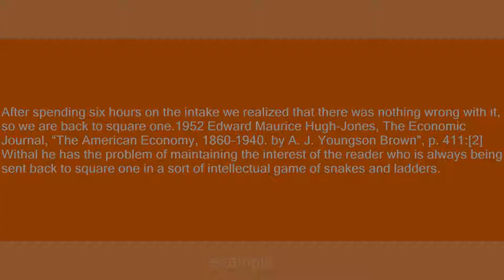back to square one